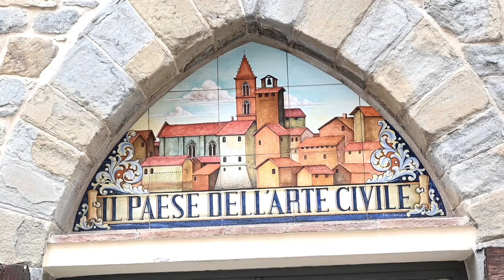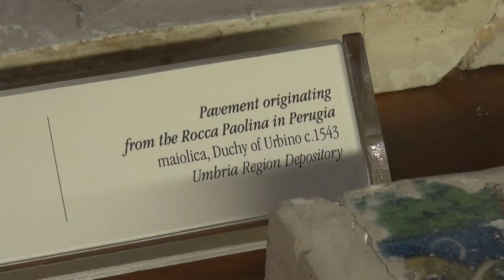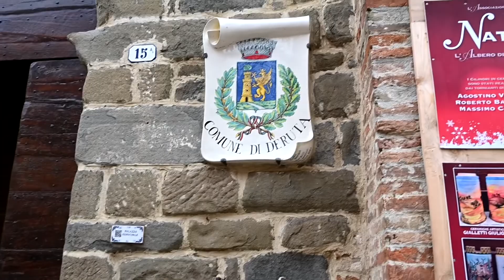Non c'è Deruta senza ceramica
Di Luca Bianco, Roberto Spadola e Silvia Serafini nel Tg del 26/01/2022